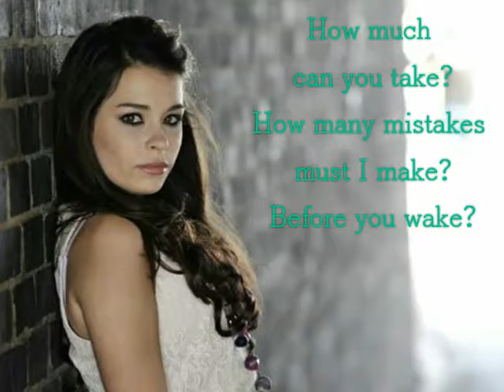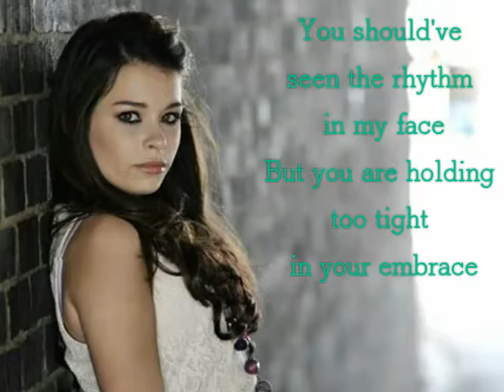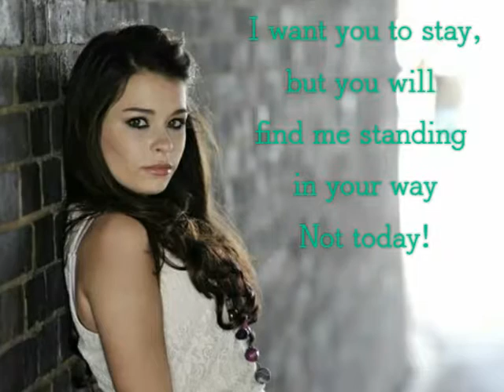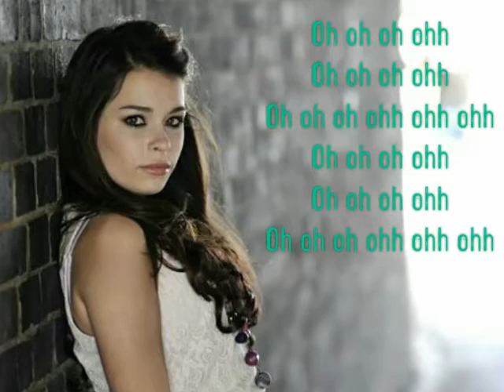Liv Dawson - Open your eyes Lyrics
This is a beautiful loce song